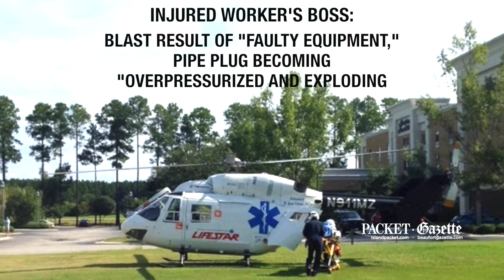In the Know: Wednesday, August 19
Update on worker injured in pipe blast at USCB; candidates aiming to fill late Rev. Clementa Pinckney's senate seat debating tonight in Charleston